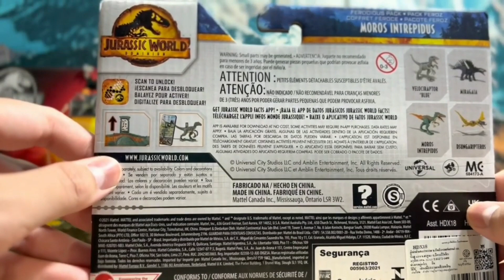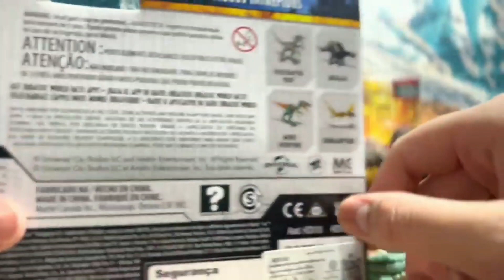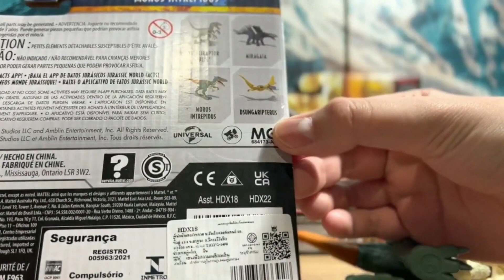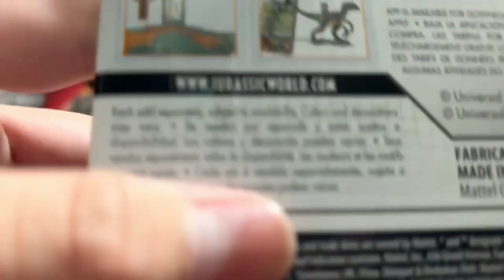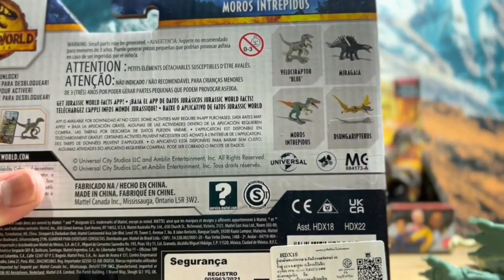รีวิวของเล่น Jurassic world Dominion ตัว MOROS INTREPIDUS Mattel toy